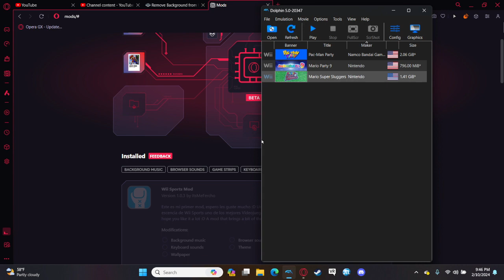Dolphin: Mario Super Sluggers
Fiest Video Made In 2024